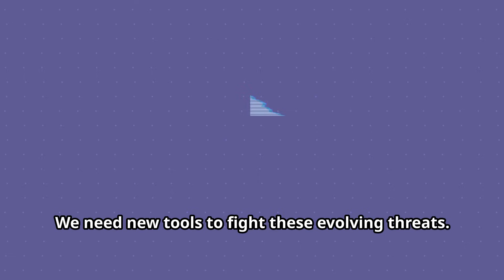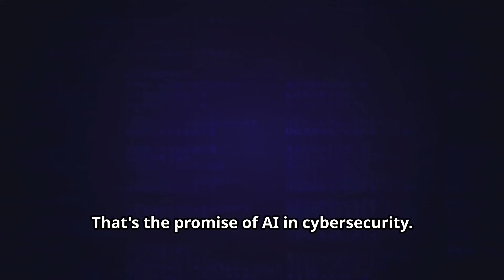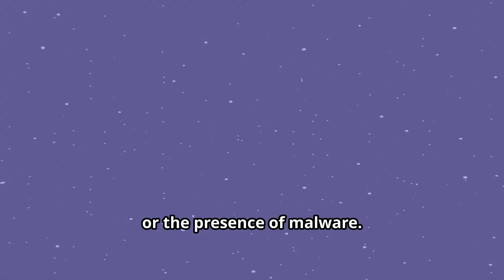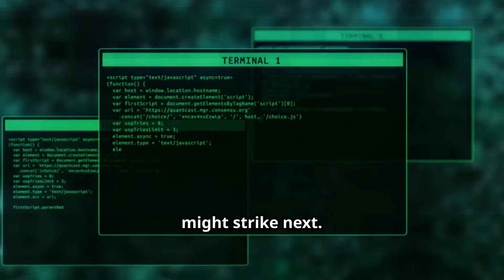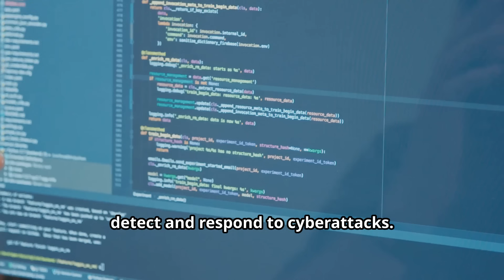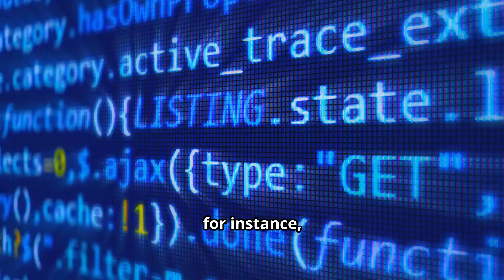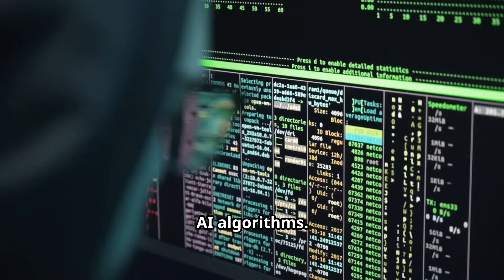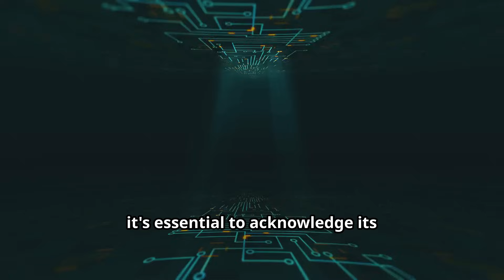AI in Cybersecurity - Defending Against Digital Threats - Are We Safe?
AI in Cybersecurity: Defending Against Digital Threats.

In an era where digital threats loom larger with each passing day, artificial intelligence has emerged as a pivotal ally in the battle against cybercrime. Join us in this deep dive as we explore the transformative role of AI in fortifying cybersecurity defenses. From automated threat detection to predictive cybersecurity measures, AI is not just a tool; it's a game-changer.

In this video, we uncover:
• The Basics of AI in Cybersecurity: Understand how AI is integrated into cybersecurity systems to detect and respond to threats faster than ever before.
• Advanced AI Tools: We highlight the cutting-edge tools that are reshaping how professionals defend against complex cyber threats.
• Real-World Applications: See how governments and corporations implement AI to safeguard sensitive information and maintain privacy.
• The Future of Cybersecurity: Gain insights from industry experts on the evolving threat landscape and how AI is expected to rise to new challenges.

OUTLINE:
00:00:00 - The Rise of Intelligent Machines
00:00:59 - What is Artificial Intelligence?
00:01:56 - Detecting and Responding to Cyber Threats
00:02:58 - AI's Role in Proactive Cybersecurity
00:03:50 - Darktrace and IBM Watson - Leading the Charge
00:04:23 - Real-World Impact of AI in Cybersecurity
00:05:21 - Lessons Learned and the Future of Prevention
00:06:26 - Balancing Innovation with Responsibility
00:07:29 - AI is Not a Silver Bullet
00:08:26 - Navigating the Future of Cybersecurity in an AI-Driven World

Whether you're a cybersecurity professional looking to enhance your toolkit or simply intrigued by the role of technology in security, this video will provide you with comprehensive insights into the crucial interplay between AI and cybersecurity.

Dive into the discussion in the comments below and share your thoughts on the future of AI in defending our digital frontiers.